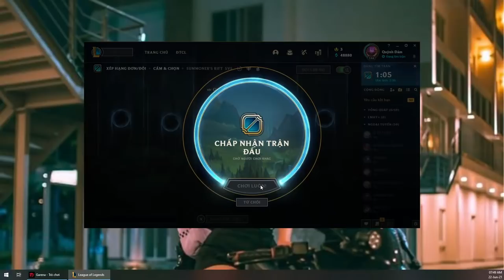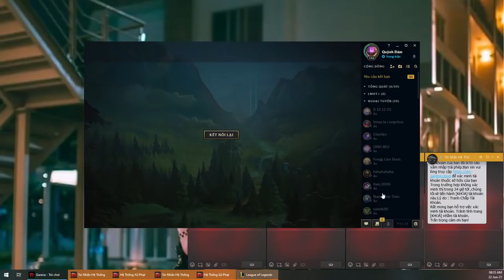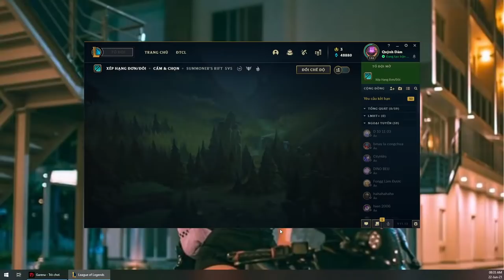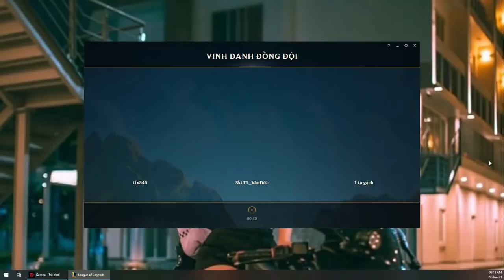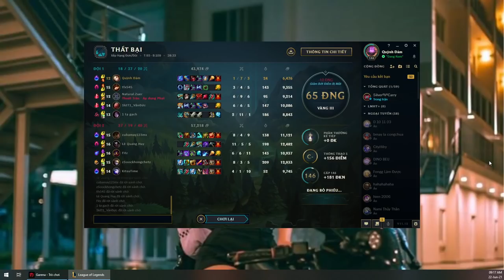Diy Fun Crafts Game League of Legends Preparing for the World Finals part 2 mkv